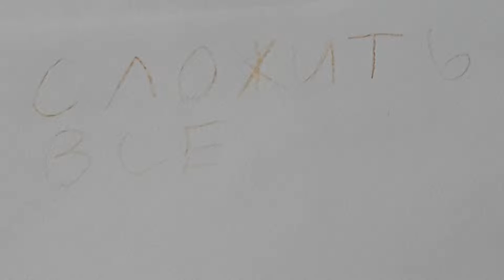Оригами куб - кусудама "Пупырка"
Для оригами кусудамы "Пупырка" нам понадобиться 12 квадратных листов бумаги (размер указан в видео)🎦⬆️